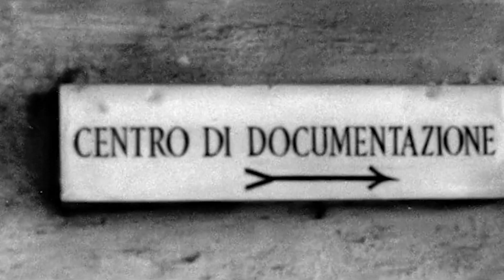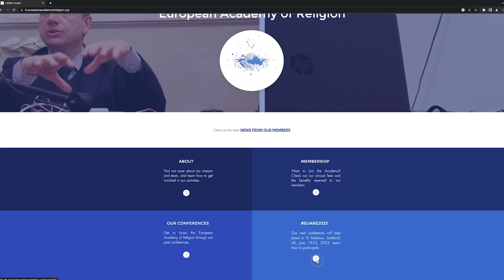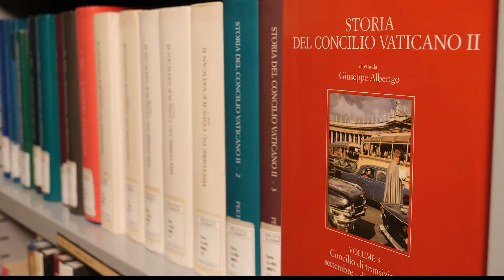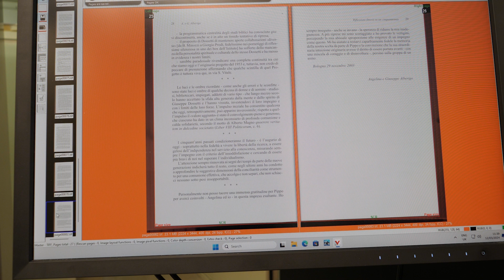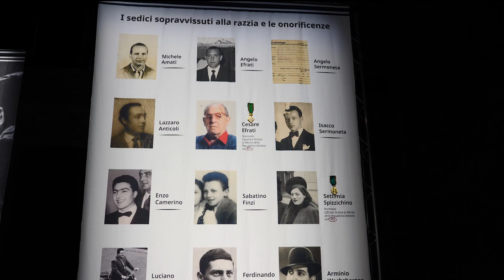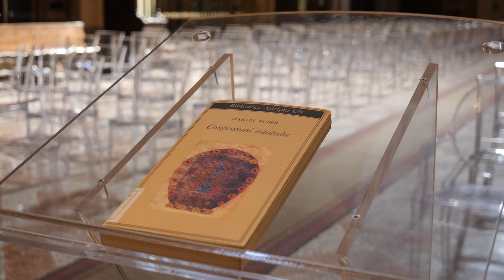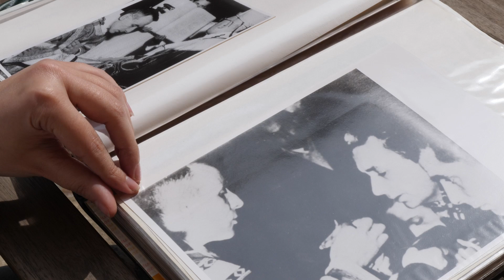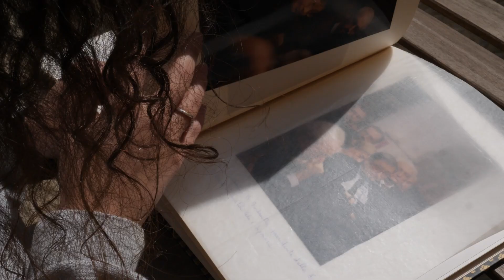Album 1953-2023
Per la festa del settimo
decennio di attività Fscire ha realizzato un semplice Album 1953-
2023. Una sequenza muta di immagini, come
promemoria a quanti in questi decenni sono stati parte della Fondazione per periodi
 lunghi o brevi, a chi ha scritto o letto i libri usciti da qui, a chi ha sostenuto, in forza
della propria responsabilità nelle politiche pubbliche o della propria personale generosità,
  a
 chi ha patito delle insufficienze e a chi ha ripagato con ostilità quanto aveva ricevuto,
a chi ha cooperato per il conseguimento di risultati che oggi sono patrimonio della
comunità scientifica internazionale.
Questo ne è il videoracconto.